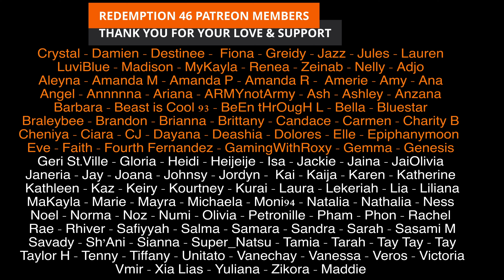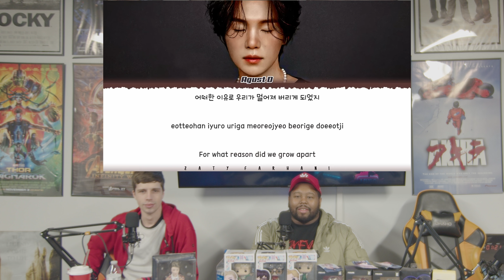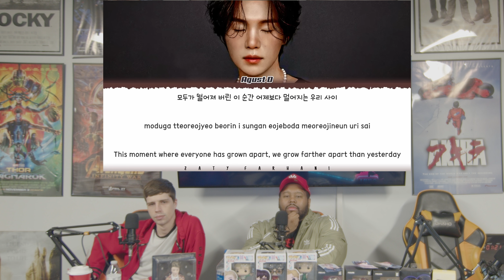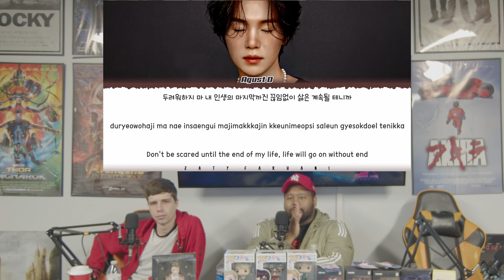Agust D - 'Life goes on' (Redemption Reacts)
Original link to Agust D - 'Life goes on'